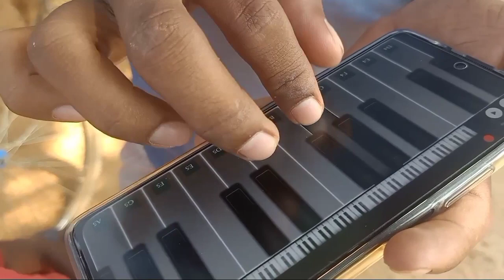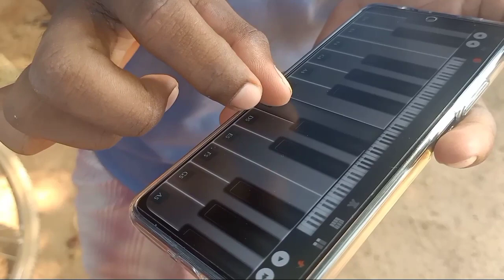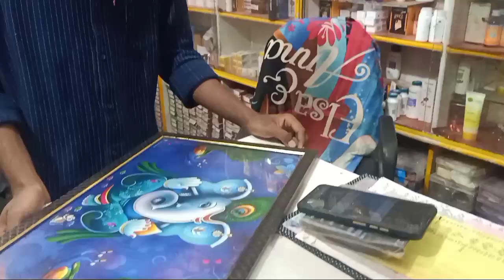DEDANG FOOTBALL TOURNAMENT MAI 3RD PRIZE ⚽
Hy Everyone